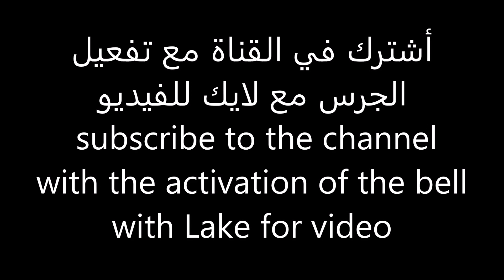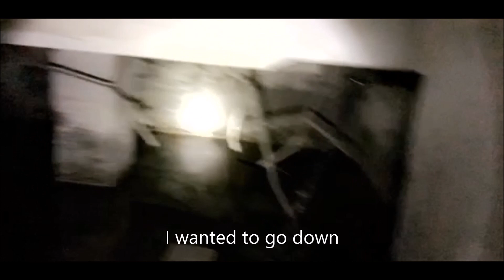عيون مخيفة للجن ظهرت لما طفيت الكشاف داخل القصر +18